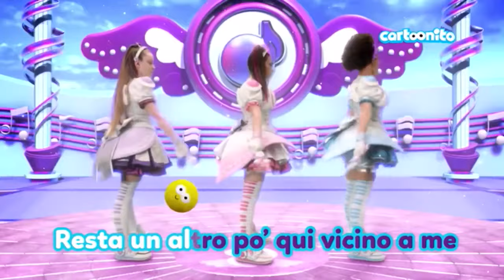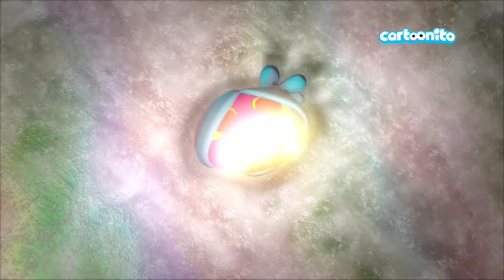Idol x Warrior Miracle Tunes Italia| Episode 3 (Official Full Episode)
Hello! So here’s episode 3 of Miracle Tunes ITA!
Julie moves in with Emily and Jasmine, and the girls tune up the crosswalk guard from hurting others.

~Mpc💗💙❤️